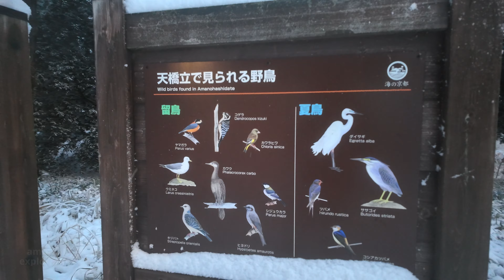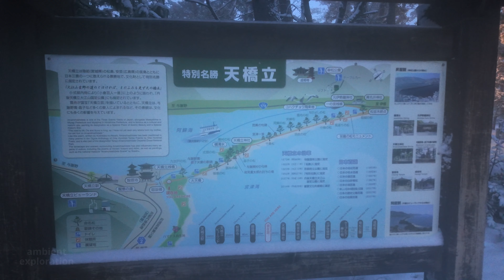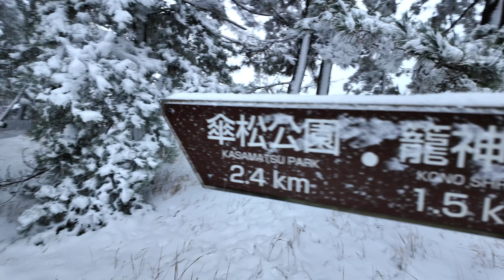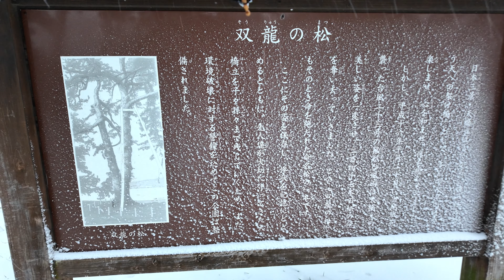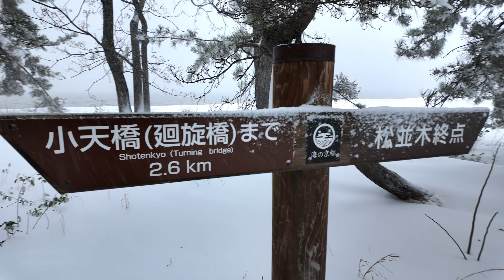Snowfall on Amanohashidate, Walking Forest Path on Iconic Sandbar in Winter | Miyazu, Japan 4K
Amanohashidate is a beautiful pine tree-lined sandbar located in Kyoto Prefecture on the Sea of Japan. I was excited to be able to walk with fresh snow in such an amazing location. With the dawn start, and heavy snow, there are very few people out and about. It's very peaceful with the sound of the snow on umbrella as we walk by small shrines, over bridges, and through small towns on both sides of the sandbar. The early morning atmosphere is quiet and peaceful, and the snow on the narrow roads and traditional Japanese wooden homes creates almost a fairytale or winter wonderland atmosphere.

There is a condensation issue in the first part of the video, as my camera had gotten wet previously. About midway through the walk I figured out the problem was moisture caught between the lens and filter, so I took off the filter and that was the end of the lens fog.

00:00 Intro
05:26 Shrine
20:45 Kaisen Bridge
25:20 Chionji Sanmon Gate
33:39 Chionji Temple Monjudo
49:24 Amanohashidate
01:21:25 Village